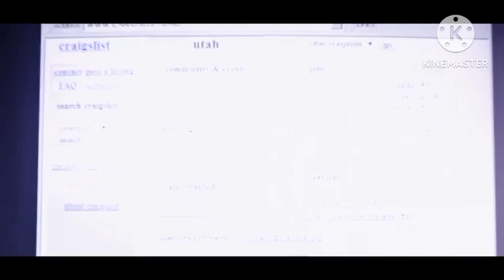Hard on(Stay calm sus remix)but with 2020 stay calm animation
kinda rushed
sorry bonbun films